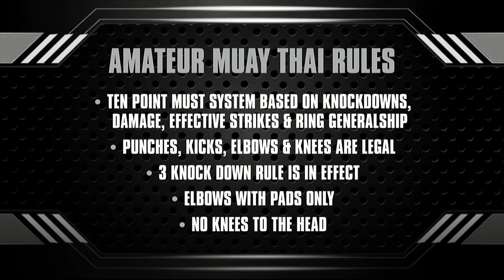ZACH BUNNELL VS. JOSE RUELAS - TRIUMPHANT 9 LIVE - FULL FIGHT CARD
Triumphant Combat Sports is back with Triumphant 9 live from the beaches of Rosarito Mexico.
On the fight card
PRO’S

11 - Zach Bunnell 🇺🇸  vs Jose Ruelas 🇲🇽  (Ruben Moreno - Ludus Fight Team, Mexico) - WMC Intercontinental Belt (5 rounds)

10 - Jacob Rodriguez 🇺🇸  (Michael Corley - Heritage Muay Thai, TX) vs Alberto Amaro 🇲🇽  (Demolition Fight Team, Tijuana) - Triumphant Cruiserweight Title (5 rounds)

9 - Magalie Alvarez 🇺🇸  (David Huey - Muay Thai America, Los Angeles) vs Aline Citlalli Cruz Reyes 🇲🇽  (Richard Cruz - Mexico City)

 8- Brendon Raftery 🇺🇸  (Carl Gebhardt - Steel MMA, San Diego) vs Benjamin Torres 🇲🇽  (Ruben Moreno - Ludus Fight Team, Mexico)

7 - Lance Dixon 🇺🇸  (David Huerta - Los Angeles Muay Thai) vs Nate Adams 🇺🇸  (Kru Kobb - Thongsai Muay Thai, Oregon)

6 - Andrew Webb 🇬🇧  (Kru Neungsiam - Rise Combat Sports, San Francisco) vs Antonio Martinez 🇺🇸  (Pyanak Noi - Xayaveth Muay Thai, Phoenix, AZ)

5 - Yasmeen Salhani (Jessie Magusen - The Boxing Club, San Diego) vs Cynthia Darany Garcia Flores 🇲🇽  (Richard Cruz - Mexico City)

AMMY’S

4 - Brandon Kurosawa 🇺🇸  (Jessie Magusen - The Boxing Club, San Diego) vs Phillip Ignacio 🇺🇸  (Ivan Ramos - MAESH, San Leandro) - Highlighted Amateur Bout (5 rounds)

3 - Brian Tyler 🇺🇸  (Rudi Ott - SMASH Fight Team, Milpitas) vs Orlando Angulo 🇺🇸 (Danny Pinto - Pinto Muay Thai, Las Vegas)

2 - McKenzie Himes 🇺🇸  (Ivan Ramos - MAESH, San Leandro) vs Kendra Linn (Richard De Los Reyes - Mango Tree, Hawaii)

1 - Adel Harara 🇺🇸  (Ivan Ramos - MAESH, San Leandro) vs Preston Sroey 🇰🇭  (Srab Sroeuy - Cambodia) - Rubber Match - (5 Rounds)